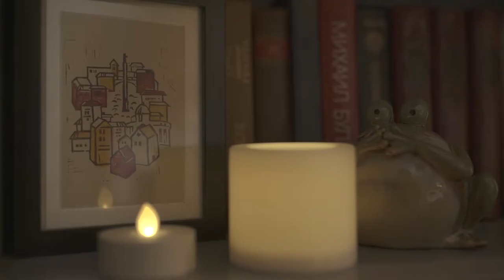Семейный канал сказок "Читаем детям" - с любовью к книгам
Некоммерческий проект "Читаем детям" создан театральной корпорацией "Кот Вильям", Петербург.

Более 500 сказок на нашем канале предназначены для семейного просмотра и направлены на расширение и обогащение внутреннего мира ребенка посредством чтения детской литературы.

Выдающиеся актеры, режиссеры, журналисты, писатели и музыканты, а также харизматичные мамы, папы, бабушки и дедушки на нашем канале читают самые любимые и совершенно новые детские сказки. Каждый ролик украшен иллюстрациями именитых и совсем молодых художников, а на фоне чтения звучит классическая музыка.

Наша цель - собрать самую большую видео-библиотеку детской литературы и привить любовь к чтению с пеленок!

Оставайтесь с нами и следите за новостями и обновлениями.

Категория проекта 0+

Наша команда:
Директор проекта Елена Морозова
Исполнительный директор проекта Анна Мирович
Режиссер и продюсер Лизавета Гривенкова
Оператор, монтажер и колорист Артем Урванцев
Помощник продюсера Татьяна Кузнецова
Грим: Елена Морозова-Микова
ТО "Радость детства"